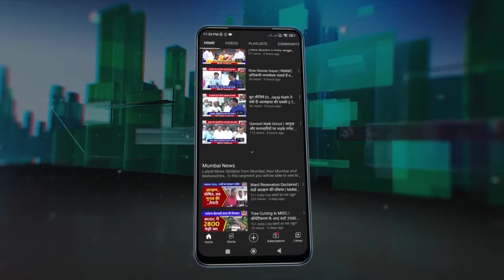Pramodi Joshi Birthday | जन्मदिन पर आरोग्य शिविर के जरिए जनसेवा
नवी मुंबई व्यापारी संघ के अध्यक्ष और वरिष्ठ समाजसेवक प्रमोद जोशी का जन्मदिन आज आरोग्य शिविर और सामाजिक उपक्रमो के साथ मनाया गया. बेलापुर में आयोजित इन उपक्रमों का सैकड़ों नागरिकों ने लाभ उठाया.बीजेपी के जिला महामंत्री निलेश म्हात्रे और व्यापारी संघ के कई पदाधिकारियों ने प्रमोद जोशी को जन्मदिन की बधाईयां दी.